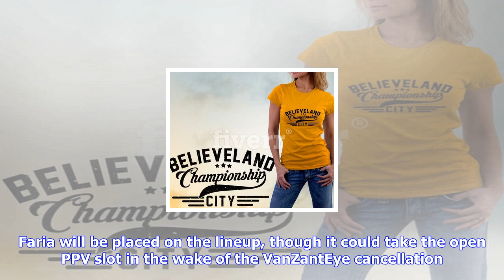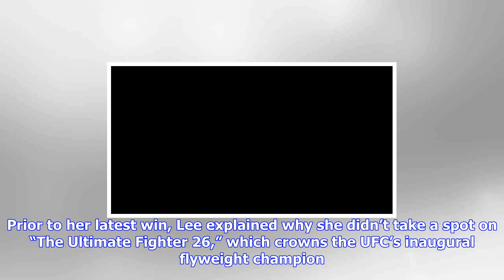Breaking News | Andrea lee vs. kalindra faria a late addition to next week's ufc 216 lineup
Andrea lee vs. kalindra faria a late addition to next week's ufc 216 lineup

Next week’s UFC 216 lineup will apparently have 13 fights, after all. A women’s flyweight bout betwe...